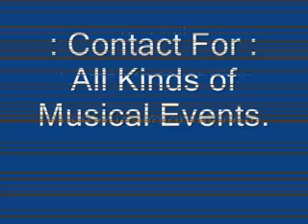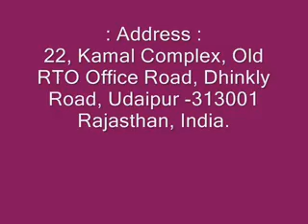Intro of Symphony Musical Group x264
Symphony Musical Group & Events
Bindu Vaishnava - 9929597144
Udaipur, Rajasthan